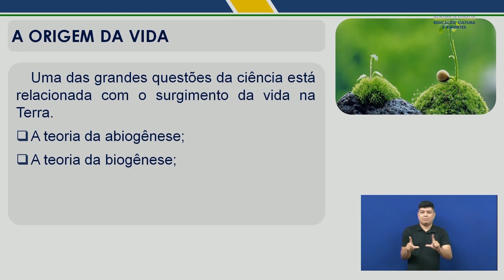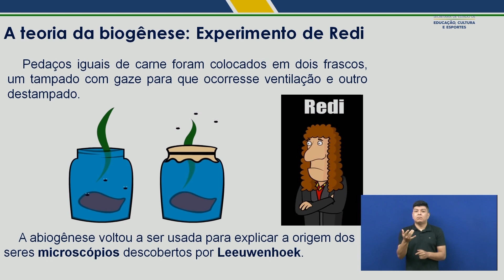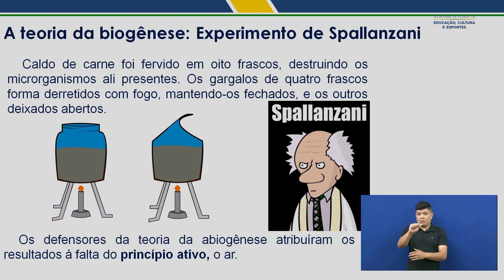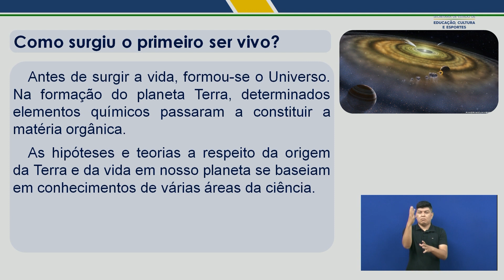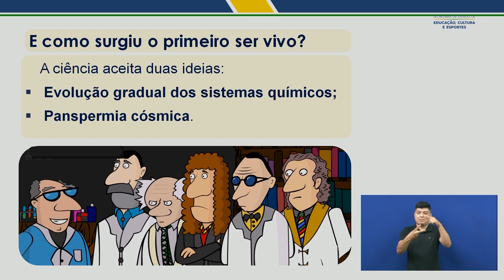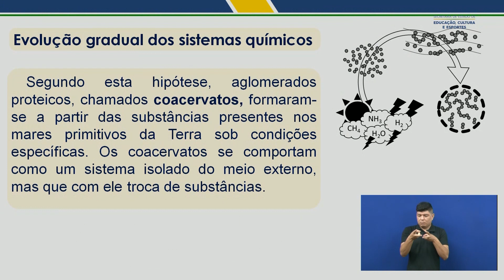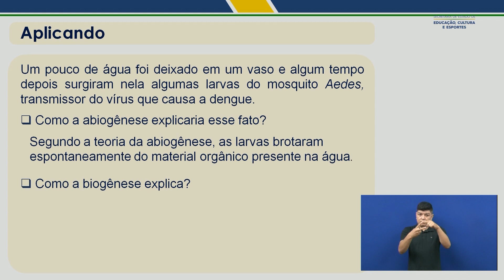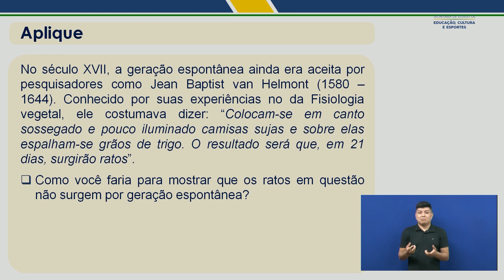Biologia - Aula 001 - A Origem da Vida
1ª Série do Ensino Médio.
Aula 001 de Biologia.
Tema: A Origem da Vida
Professor: Jair